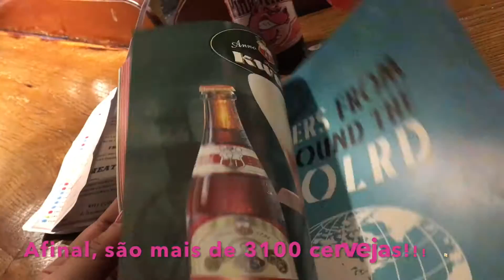Turismo em Bruxelas: Grand Place, Manneken Pis e Delirium Cafe!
Turismo em Bruxelas: passeie pelos principais pontos turísticos da capital da Bélgica! Grand Place e seus impressionantes prédios, a estátua Manneken Pis, as comidas tradicionais batata frita e waffle e claro, a cerveja no maior bar de cervejas do mundo: Delirium Cafe.